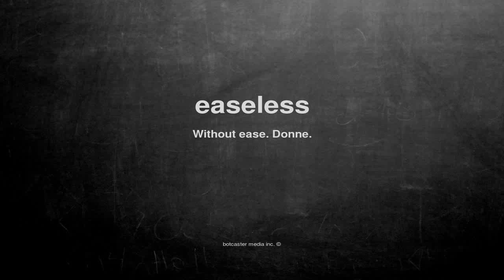What does easeless mean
What does easeless mean in English?